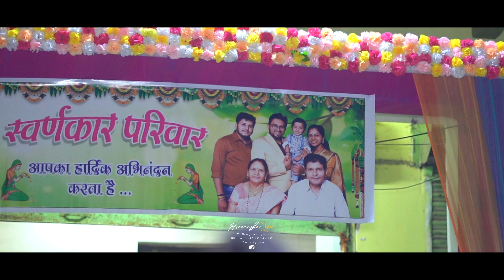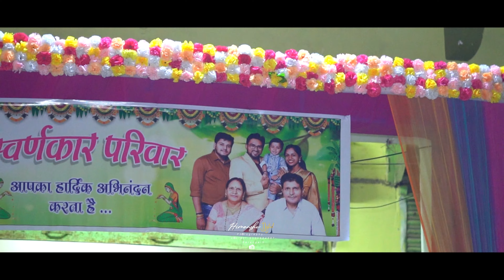SANIDHYA 2nd Birthday Cinematic Highlight !! Himanshu Studio Sarangarh !!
New Style Cinematic Birthday Highlight
Moments Captured & edit by Himanshu Digital Photography Sarangarh

Location - Agrasen Bhawan, Sarangarh
Birthday Boy - Sanidhya

Beautiful family with an excellent experience.
big thanks to Swarnkar Family.

and anybody wants to contact then.

Always Ready for Your Queries.